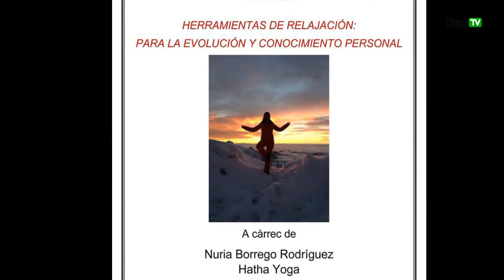20150307 Nuria Borrego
Tertulia de Nuria Borrego, día 10 de Marzo en el Ateneo de Mahón